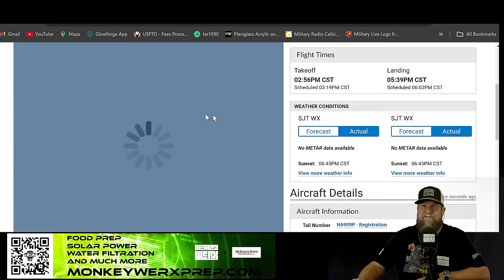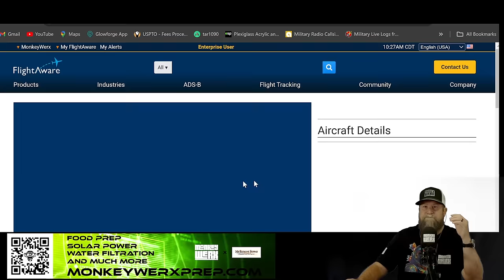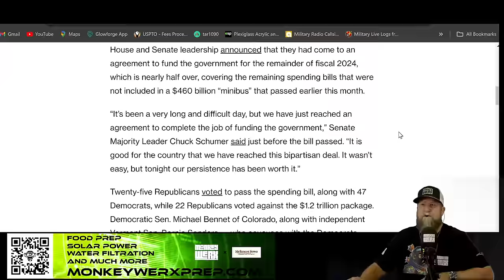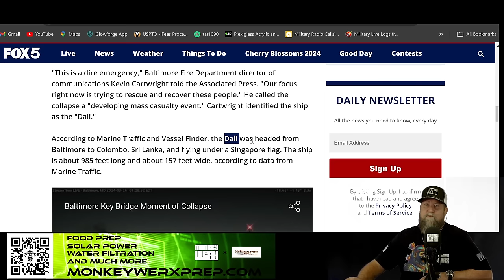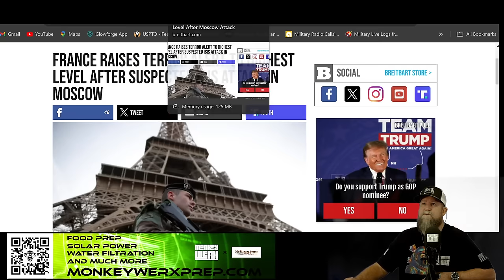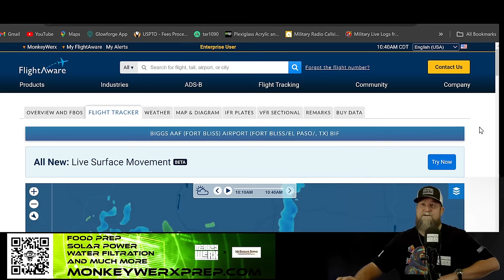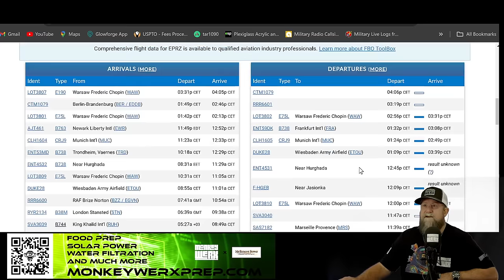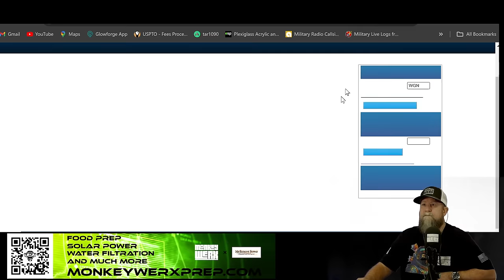On The Move - LoveAir Express - 3.26.24